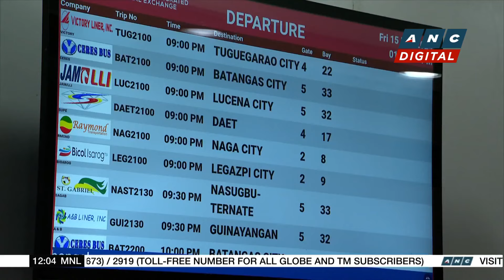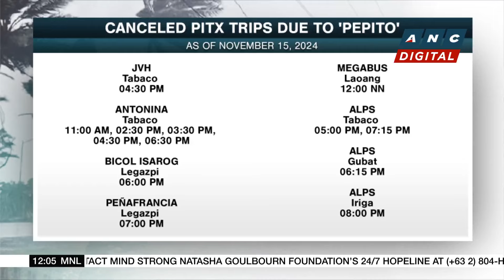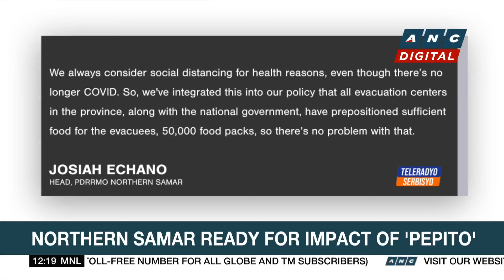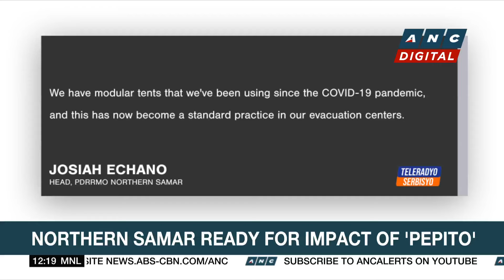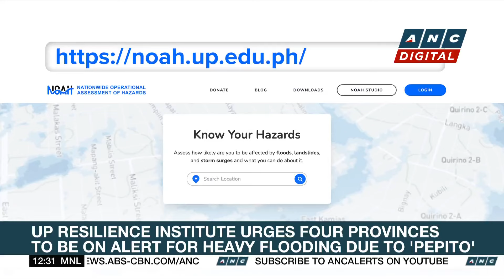PCG: Over 3,000 persons stranded in ports in Calabarzon, Eastern Visayas, Bicol due to 'Pepito' |ANC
Here are the latest updates on super typhoon Pepito on ANC's Dateline Philippines Saturday.